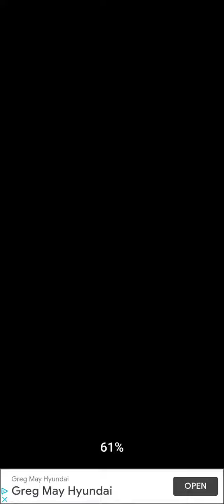playing ripoff version of sonic.exe mod because real one crashes a lot